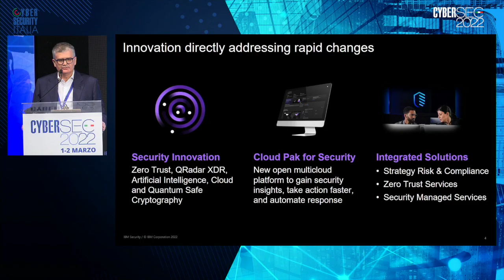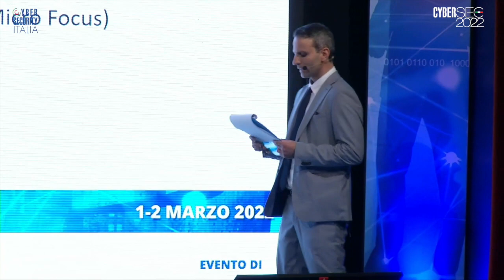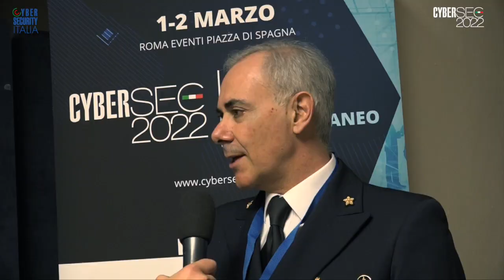CyberSec2022, il videoracconto della 1a edizione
Il racconto delle 2 giornate (1-2 marzo 2022) della 1a edizione di CyberSec, promosso ed organizzato dal nostro giornale Cybersecurity Italia 🇮🇹
Per vedere tutti i contenuti di CyberSec2022 (videointerventi, videointerviste, cyber talk e photogallery) su